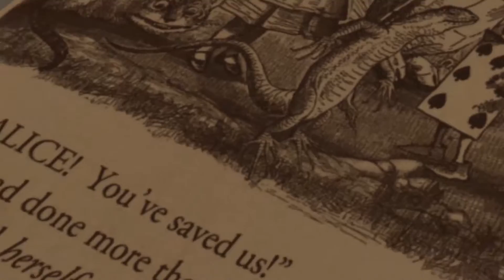American McGee's Alice en Español - Ep. 11 FINAL - TU DEMONIO INTERNO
Lista de reproducción guía American McGee's Alice en Español

En este episodio de American McGee's Alice en Español, nos enfrentaremos a nuestros miedos y temores más profundos, materializados en una masa amorfa que nos ataca... además de luchar contra la horrible reina de corazones que ha machucado, aplastado y decapitado a todos nuestros amigos. ¿La venganza llegará?. Esto y mucho más en este episodio de American McGee's Alice en Español.

American McGee's Alice es un videojuego para computador en tercera persona de acción lanzado el 6 de octubre del 2000, que toma lugar en el universo de Alicia en el País de las Maravillas. Fue desarrollado por Rogue Entertainment y publicado por Electronic Arts. Fue diseñado por American McGee, de ahí su nombre.

La historia de American McGee's Alice se sitúa varios años después de Las aventuras de Alicia en el País de las Maravillas y la secuela de este, Alicia a través del espejo. En este juego vemos a una Alice protagonista mucho más cínica, macábra y oscuro

American McGee's Alice está basado en el motor 3D de Quake III Arena.